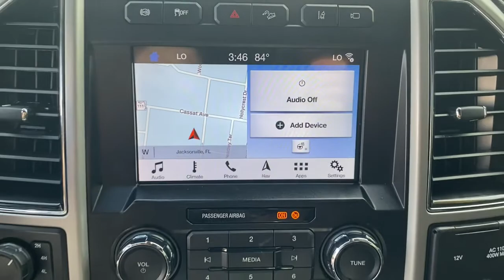2019 Ford F-250SD Jacksonville, Orange Park, St. Augustine, Gainesville, Nocatee FL KEF92535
Blue Used 2019 Ford F-250SD available in Jacksonville, Florida at Duval Honda. Servicing the Orange Park, St. Augustine, Gainesville, Nocatee area.

Duval Honda
1325 Cassat Avenue

This 2019 Ford F-250SD Lariat in Blue features FX4 Off-Road Package (Hill Descent Control Off-Road Specifically Tuned Shock Absorbers and Unique FX4 Off-Road Box Decal) GVWR: 10000 lb Payload Package Lariat Sport Appearance Package (6 Ebony Black Angular Running Boards Black Out Surrounds Halogen Only Headlamps Ebony Black Painted Front Grille Bars Ebony Black Painted Mirror Caps Rear Wheel Well Liners (Pre-Installed) Tough Bed Spray-In Bedliner and Wheels: 20 Ebony Black Painted Premium Aluminum) Lariat Ultimate Package (Ambient Lighting - Fixed Color Automatic High Beam Easy Entry/Exit Memory Drivers Seat Feature Intelligent Access w/Push-Button Start LED Box Lighting Memory Power-Adjustable Pedals Power Heated/Cooled Driver Seat w/Memory Power Heated/Cooled Passenger Seat Power Telescoping/Tilt Steering Wheel/Column PowerScope Trailer Tow Mirrors w/Memory Remote Start System Remote Tailgate Release Tailgate Step & Handle and Voice-Activated Navigation) Order Code 608A Tow Technology Bundle (Adaptive Steering Lane-Keeping Alert Rear CHMSL Camera and Ultimate Trailer Tow Camera System) 10 Speakers 110V/400W Outlet 3.73 Axle Ratio 4-Wheel Disc Brakes ABS brakes Adaptive Cruise Control & Collision Warning Adjustable pedals Air Conditioning Alloy wheels AM/FM radio: SiriusXM AppLink/Apple CarPlay and Android Auto Auto-dimming Rear-View mirror Automatic temperature control BLIS Blind Spot Information System Brake assist Bumpers: chrome Compass Delay-off headlights Driver door bin Driver vanity mirror Dual front impact airbags Dual front side impact airbags Electronic Stability Control Electronic-Locking w/3.55 Axle Ratio Emergency communication system: SYNC 3 911 Assist Exterior Parking Camera Rear Flow-Through Console Front anti-roll bar Front Bucket Seats Front Center Armrest Front dual zone A/C Front fog lights Front Leather Seating Surfaces 40/Console/40 Front reading lights Fully automatic headlights Heated door mirrors Illuminated entry Leather steering wheel Low tire pressure warning Outside temperature display Overhead airbag Overhead console Panic alarm Passenger door bin Passenger vanity mirror Power door mirrors Power driver seat Power passenger seat Power steering Power windows Radio data system Radio: B&O Sound System by Bang & Olufsen Rear Parking Sensors Rear reading lights Rear seat center armrest Rear step bumper Rear window defroster Remote keyless entry Security system SiriusXM Radio Speed control Split folding rear seat Steering wheel mounted audio controls SYNC 3 Communications & Entertainment System Tachometer Telescoping steering wheel Tilt steering wheel Traction control Trip computer Turn signal indicator mirrors Twin Panel Power Moonroof Variably intermittent wipers and Wheels: 18 Bright Machined Cast Aluminum: **LOCAL TRADE** **ONE OWNER NEVER A RENTAL** **BACK-UP CAMERA **NON SMOKER** **BLUETOOTH HANDS FREE **CLEAN VEHICLE HISTORY **CAR WASHES FOR LIFE ** 5 DAY MONEY BACK GUARANTEE **1ST OIL CHANGE FREE **COMMISSION FREE SALES PEOPLE 6 Ebony Black Angular Running Boards Adaptive Steering Ambient Lighting - Fixed Color Automatic High Beam Black Out Surrounds Halogen Only Headlamps Easy Entry/Exit Memory Drivers Seat Feature Ebony Black Painted Front Grille Bars Ebony Black Painted Mirror Caps FX4 Off-Road Package GVWR: 10000 lb Payload Package Hill Descent Control Intelligent Access w/Push-Button Start Lane-Keeping Alert Lariat Sport Appearance Package Lariat Ultimate Package LED Box Lighting Memory Power-Adjustable Pedals Off-Road Specifically Tuned Shock Absorbers Order Code 608A Power Heated/Cooled Driver Seat w/Memory Power Heated/Cooled Passenger Seat Power Telescoping/Tilt Steering Wheel/Column PowerScope Trailer Tow Mirrors w/Memory Rear CHMSL Camera Rear Wheel Well Liners (Pre-Installed) Remote Start System Remote Tailgate Release Tailgate Step
Order Code 608A|3.73 Axle Ratio|Electronic-Locking w/3.55 Axle Ratio|GVWR: 10,000 lb Payload Package|Wheels: 18 Bright Machined Cast Aluminum|Wheels: 20 Ebony Black Painted Premium Aluminum|Front Leather Seating Surfaces 40/Console/40|Lariat Sport Appearance Package|Lariat Ultimate Package|Tow Technology Bundle|FX4 Off-Road Package|Transfer Case & Fuel Tank Skid Plates|BLIS Blind Spot Information System|Adaptive Steering|Adaptive Cruise Control & Collision Warning|LED Box Lighting|Tailgate Step & Handle|Tough Bed Spray-In Bedliner|Twin Panel Power Moonroof|110V/400W Outlet|Remote Start System|Radio: B&O Sound System by Bang & Olufsen|SYNC 3 Communication